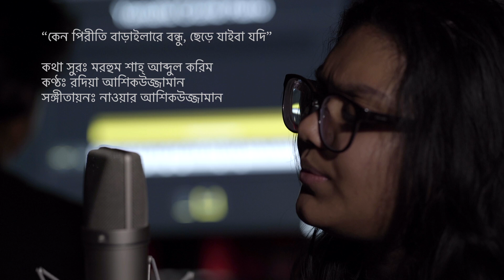কেন পীরিতি বাড়াইলারে বন্ধু |Rodia Ashiquzzaman and Nawar Ashiquzzaman Keno Piriti Baraila Re Bondhu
Lyrics and Tune: Shah Abdul Karim
Vocal: Rodia Ashiquzzaman